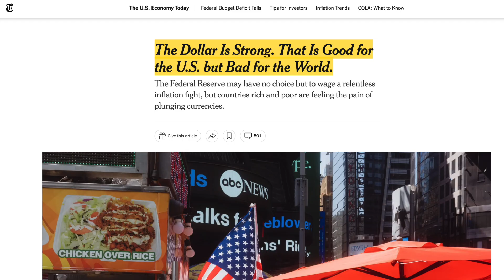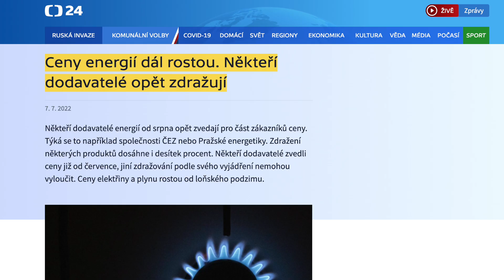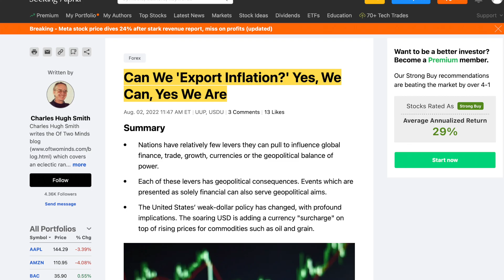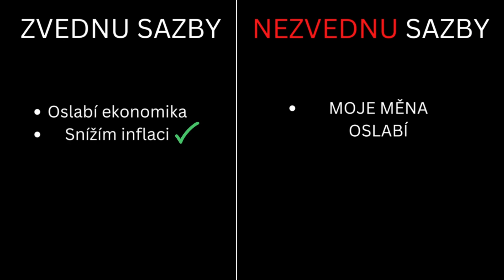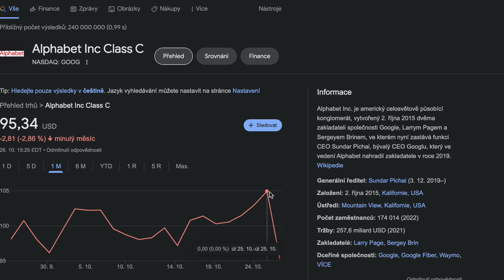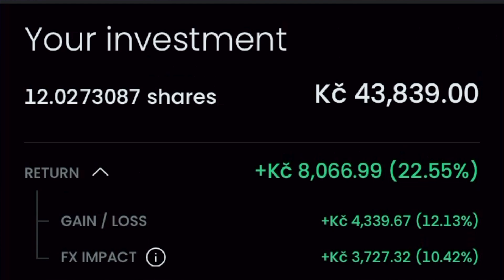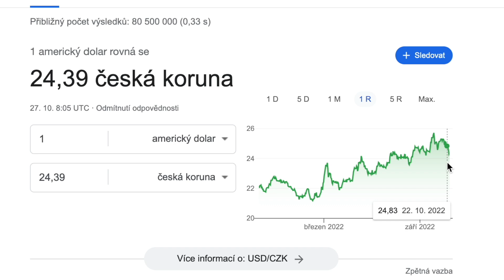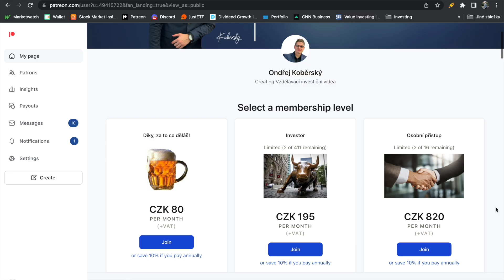AMERIKA ZHORŠUJE KRIZI V EVROPĚ